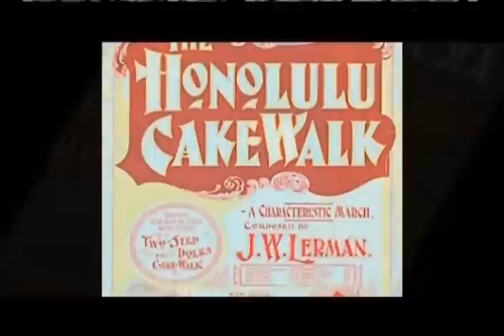PBS Presents | Heart Strings: The Story of the Kamaka ʻUkulele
Program: PBS Presents
Episode: Heart Strings: The Story of the Kamaka ʻUkulele

For nearly 100 years, Kamaka and Sons' ʻukuleles, produced from their tiny shop in Honolulu, have been the gold standard for 'ukuleles worldwide. This program is a story about the values of hard work, fortitude, honesty and creativity from a distinctly Hawaiian point of view.

Funding:
- Corporation for Public Broadcasting - A Private corporation funded by the American people